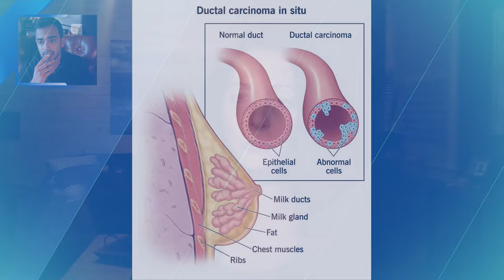Rethinking cancer: Aging or insulin resistance?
Check out the full interview with Dr. Christy Kesslerin.